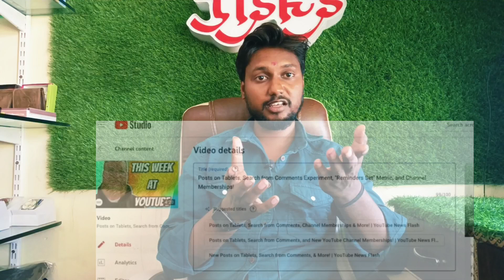Dhamakedar Youtube Update 2023 || अब आएंगे भर भर के views 💥🔥|| अब सारा टेंशन खत्म 😌✌️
Dhamakedar Youtube Update 2023 || अब आएंगे भर भर के views 💥🔥